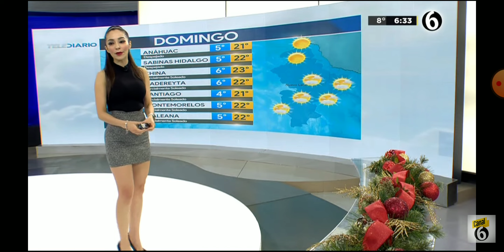Emily Quiñones 2021 01 03